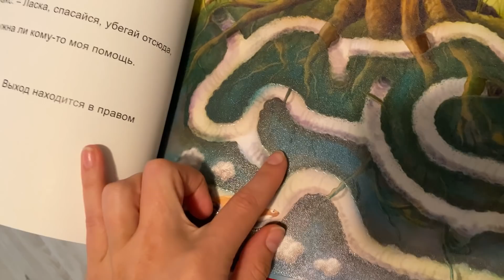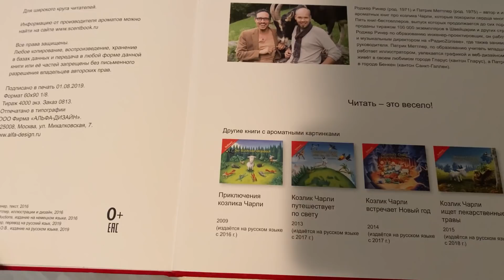Мы приехали в Майами! Anna Gap